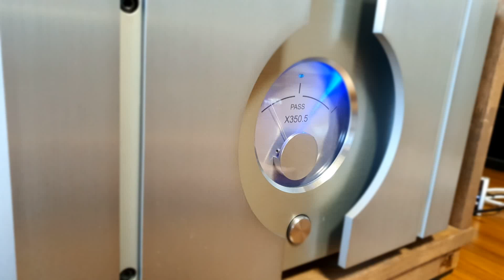Pink Flyod - Money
DAC : Bryston BDA-3

Pre AMP : PASS XP-10

Power AMP : PASS X350.5

Speaker : B&W 802 Diamond